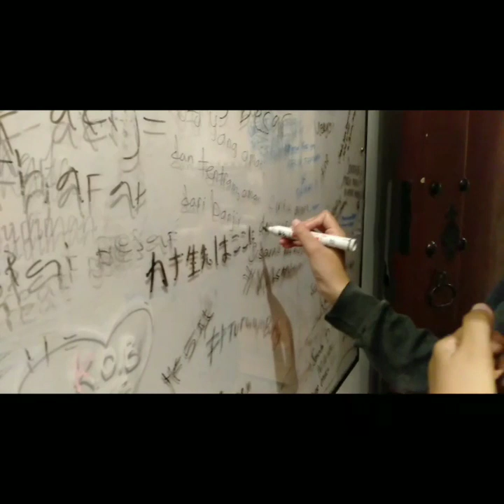ひかる✨ Jalan-jalan bareng nihongo partner [DOKUMENTASI]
Dokumentasi

Sedikit vlog aja dari Hikaru ,jadi kemarin kita ajak nihongo partner buat mengenal Indonesia lewat meseum Fatahilah .

SMAN 22 KAB.TANGERANG